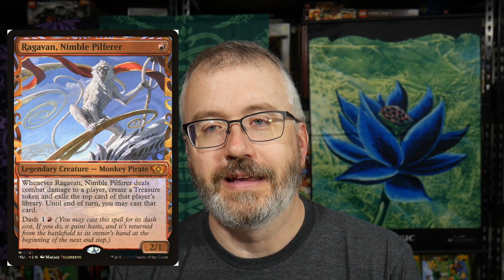They've Gone and Killed Magic the Gathering... Stupid Pinkertons.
Magic left a bitter taste in my mouth last week. Here are my thoughts on the Pinkertons, March of the Machine, and more...